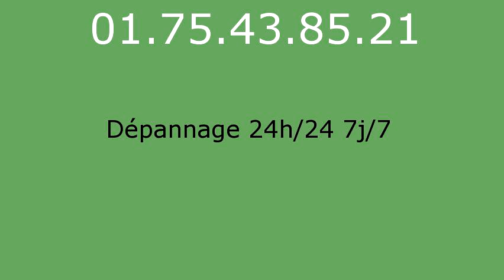Plombier Buthiers - 01.75.43.85.21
réparation fuite eau Buthiers 77760. réparation fuite de gaz Buthiers 77760. remplacement ballon électrique Buthiers 77760. detartrage canalisations Buthiers 77760. dégorgement Buthiers 77760. réparation wc Buthiers 77760. broyeur Buthiers 77760. lavabo Buthiers 77760. evier Buthiers 77760. baignoire Buthiers 77760. tuyauButhiers 77760. Buthiers 77760. vidage fosse sceptique Buthiers 77760. pompage bac à graisse Buthiers 77760. rénovation salle de bains Buthiers 77760. recherche de fuite Buthiers 77760. robinetteries Buthiers 77760. remplacement de chauffe-eau Buthiers 77760. débouchage colonne Buthiers 77760. dépannage plomberie Buthiers 77760. installation ballon atlantic Buthiers 77760. installation ballon fleck Buthiers 77760. remplacement chauffe-eau lemercier Buthiers 77760. remplacement chauffe-eau ariston Buthiers 77760. robinet grohe Buthiers 77760. robinet garris Buthiers 77760. robinetterie jacob delafond Buthiers 77760. wc broyeur sfa Buthiers 77760. chasse d'eau Buthiers 77760. installation wc Buthiers 77760. remplacement de joints Buthiers 77760. tuyau plomb Buthiers 77760. tarif plombier Buthiers 77760. plomberie Buthiers 77760. plombier Buthiers 77760. sanitaires jacob delafond Buthiers 77760. ballon rheem Buthiers 77760. évacuation bouché Buthiers 77760.